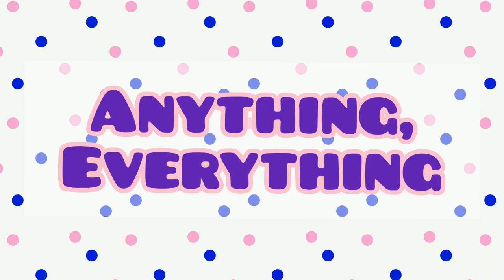Trinity Initial Grade-Little Buttercup